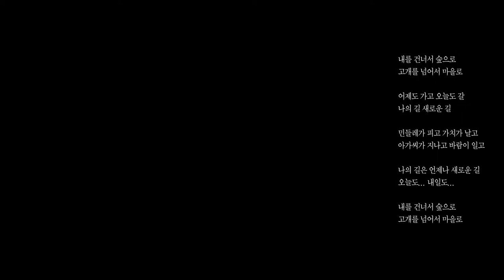윤동주 새로운 길 MV 김응교 Kim, Eung gyo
작사 시인 윤동주 / 작곡 기타 하모니카 김응교 / 믹싱 Danny KIM / 영상 김재민
고타로의  황혼에서 에드립을 조금 따봤습니다.